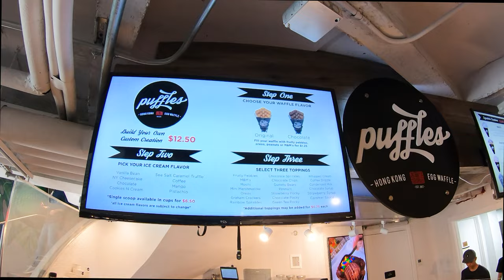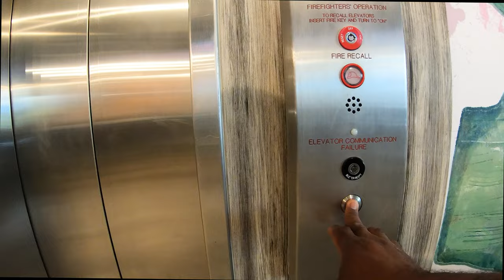Julia and Henry's Downtown Miami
My experience at the all new Julia and Henry's Food complex. Downtown Miami on Flagler.